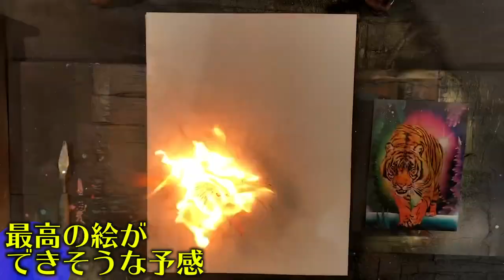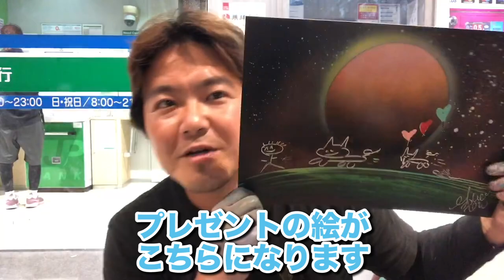リスナーさんへのプレゼントを描いたはずが・・・